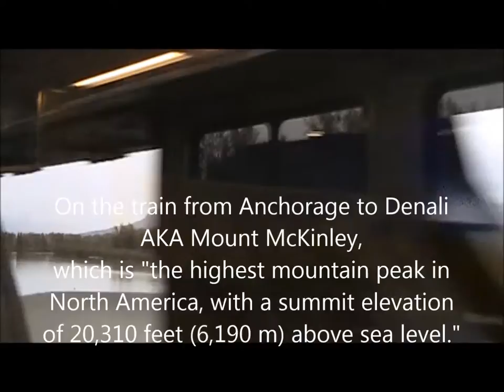Alaskan Adventure via Train - Anchorage to Seward and Back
Links That May Interest You:
"An Alaska Back Country Adventure," BLOG

"This Side of the Hemisphere: Easy Access to Wildlife," BLOG

"My Experience of a Dentist in Another Country," BLOG